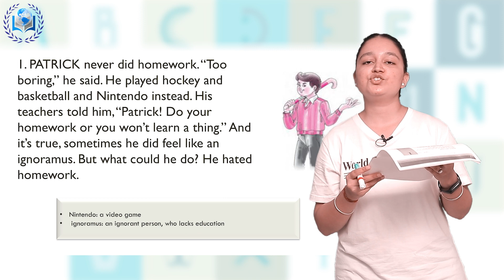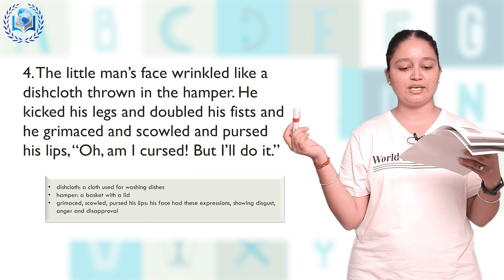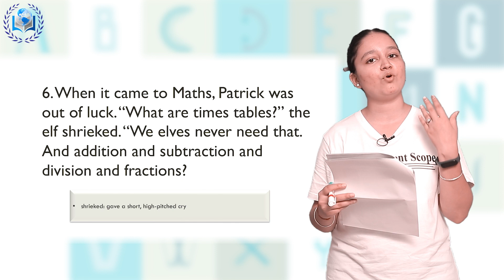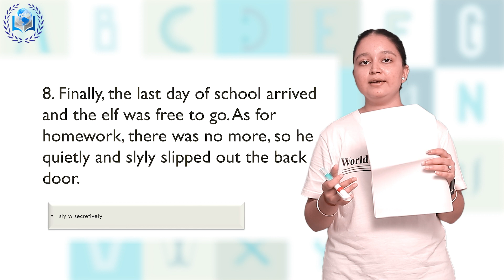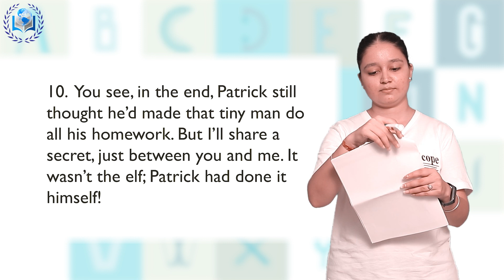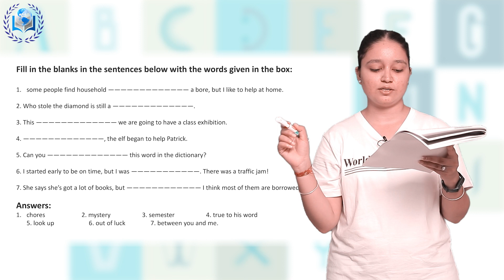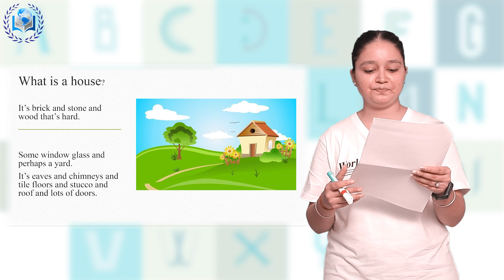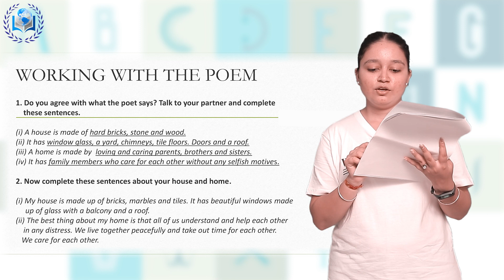Class 6 ||English|| Chapter 1||Who did Patrick's Homework?||CBSE/NCERT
Who Did Patrick’s Homework Full Chapter Explanation & Exercise